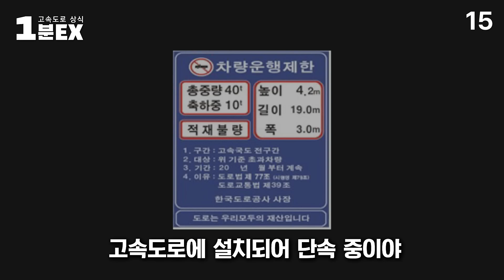단속 어떻게 할까?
고속도로를 지나다 보면
과도하게 적재한 차량을 본 적 있으셨나요?🤔

과도하게 적재된 차량은고속도로 품질 저하의 주요 원인이며
고속도로 안전에 큰 위협이 되죠!

이러한 차량도 한국도로공사에서 단속하는데요, 어떻게 단속하고 있을까요?